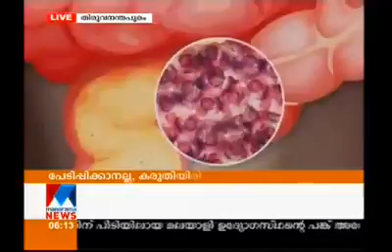FastFood Danger മലയാളിഭക്ഷിക്കുന്ന ഫാസ്റ്റഫുഡ് ഭക്ഷണ പഥാർത്ഥങ്ങള് എത്ര അപകടമാണ് )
Fast  Food Danger  Fast food kazichal  1 Minutum  maranthilek adukunnu  ...മലയാളിഭക്ഷിക്കുന്ന  ഫാസ്റ്റഫുഡ്  ഭക്ഷണ  പഥാർത്ഥങ്ങള്  എത്ര  അപകടമാണ്